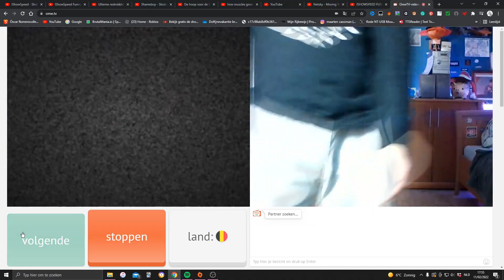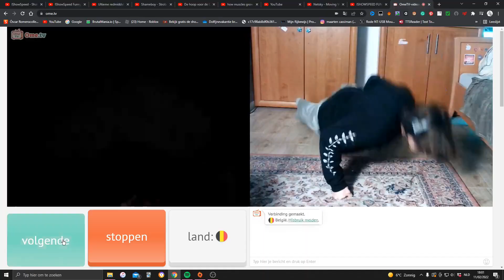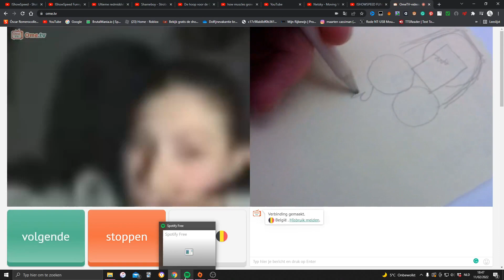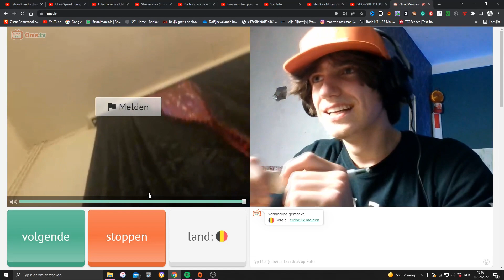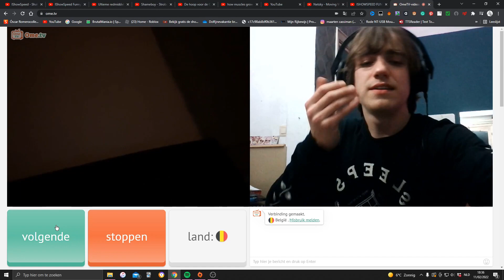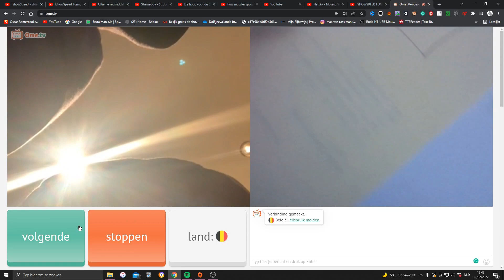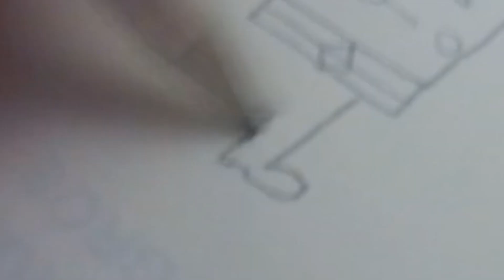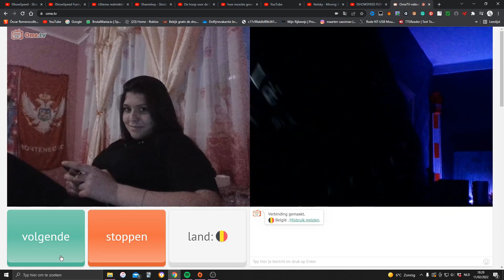TAKEAWAY BESTELLINGEN OPNEMEN OP OMETV.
90LIKES OF IK STOP MET YOUTUBE
100LIKES=jullie zijn de beste
150LIKES=oké
(~˘▾˘)~ EEN LIKE ZOU CHILL ZIJN!!THNX!! ~(˘▾˘~)
Jo mensen, Ik ben Maarten, ook wel bekend als Strange op YouTube. Ik ben 18 jaar oud en doe al 5 jaar YouTube. Ik probeer 1 keer in de week te uploaden, maar soms lukt dat niet door privé.
Op mijn kanaal kan nutteloze, kut video's verwachte, MAAR wel buitengewoon lachwekkend.

✔je kan me volgen op deze social media platbollen
●VOLG ME ZEKER OP HET BEKENDE SOCIALE MEDIA PLATVORM

JuLLiE ZijN StUk VoOr StuK bAZeN eN THX vOOr De SuPoOrt Op mIjN KaNAal, DiE Is inSaNE. Dus Ben JiJ noG NIet GeAbOnnEERd KaN dAT grAtIs VOor 3 EurO peR mAanD!!!